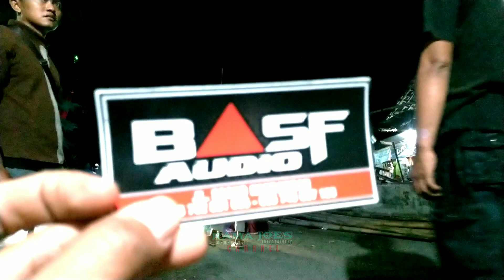Pawai Miniatur Truk Dayangan Genukwatu Ngoro Jombang 2020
Pawai Miniatur Truk Dayangan Genukwatu Ngoro Jombang Jawa timur.
lebih dari 201 perserta iku memeriahkan.
dari berbagai komunitas Miniatur yang berada di kabupaten Jombang dan Kediri.

|| pawai miniatur truk Jombang
|| miniatur truk oleng
|| miniatur truk sound
||miniatur truk sound system

𝙉𝙊𝙏𝙀: 𝙈𝙖𝙖𝙛 𝙖𝙥𝙖𝙗𝙞𝙡𝙖 𝙠𝙪𝙖𝙡𝙞𝙩𝙖𝙨 𝙫𝙞𝙙𝙚𝙤 𝙙𝙖𝙣 𝙖𝙪𝙙𝙞𝙤 𝙞𝙙𝙖𝙠 𝘽𝙖𝙜𝙪𝙨, 𝙠𝙖𝙧𝙚𝙣𝙖 𝙨𝙚𝙢𝙪𝙖 𝙥𝙧𝙤𝙨𝙚𝙨 𝙧𝙚𝙘𝙤𝙧𝙙𝙞𝙣𝙜 𝙙𝙖𝙣 𝙚𝙙𝙞𝙩𝙞𝙣𝙜 𝙫𝙞𝙙𝙚𝙤 𝙝𝙖𝙣𝙮𝙖 𝙙𝙞𝙡𝙖𝙠𝙪𝙠𝙖𝙣 𝙙𝙚𝙣𝙜𝙖𝙣 𝙥𝙤𝙣𝙨𝙚𝙡 𝙟𝙖𝙙𝙪𝙡 🙏🙏

lokasi: kec kepung, kab Kediri, Jawa timur.

miniatur truk terbaru miniatur kmc miniatur truk oleng,miniatur oleng  miniatur baru
kmc miniatur sound system miniatur miniatur truk miniatur truk oleng, pawai miniatur,

☑️copyright @2017
Rama joes production
Kediri, ID 64293